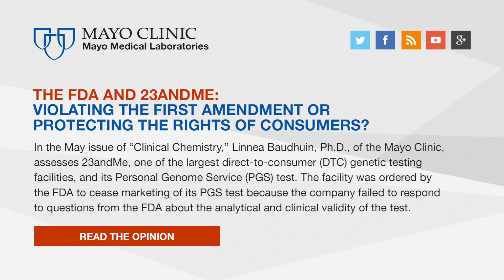Assessing Direct-to-Consumer Genetic Testing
In the May issue of Clinical Chemistry, Linnea Baudhuin, Ph.D., of the Mayo Clinic, assessed 23andMe, one of the largest direct-to-consumer (DTC) genetic testing facilities, and its Personal Genome Service (PGS) test.

In this video, Baudhuin analyzes the shortcomings of the PGS test. One of her main critiques is that it is not a comprehensive genetic analysis, a limitation about which many consumers are not aware. Though many medical conditions might be associated with a long list of pathogenic mutations, sometimes numbering in the thousands, the PGS test only detects a small percentage of these.